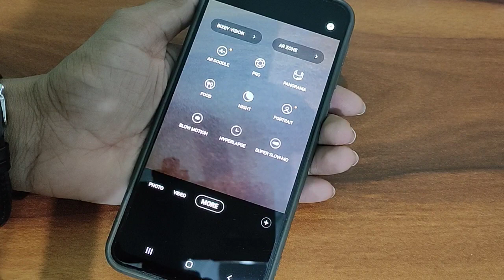How to make slow motion video Samsung Galaxy A52s 5G Samsung A52s 5G slow motion video setting